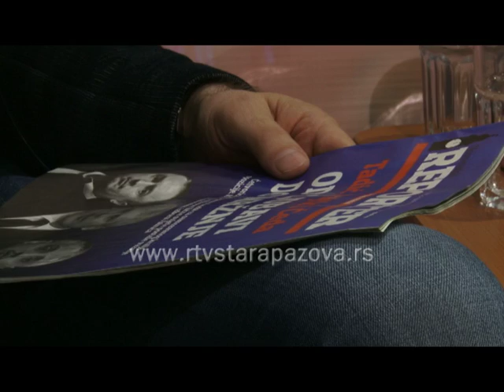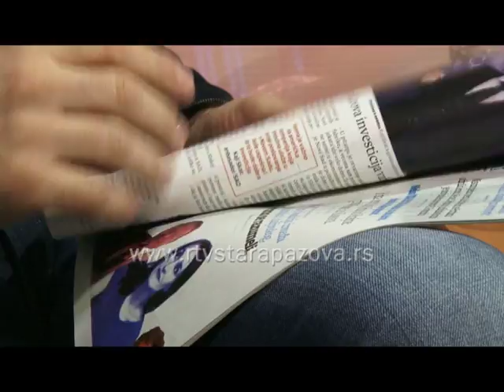Komentar Milorad Bojovic